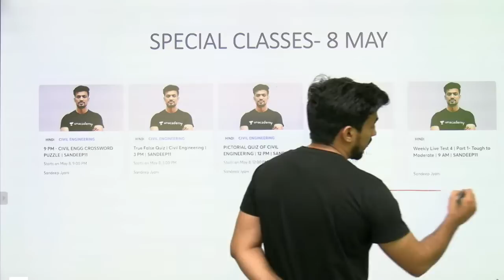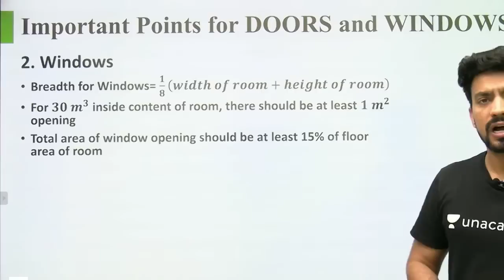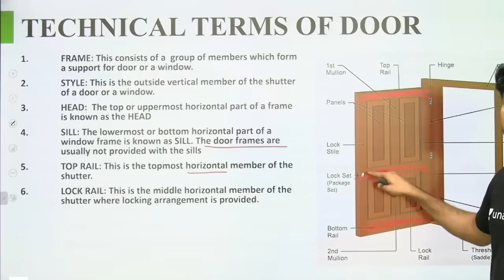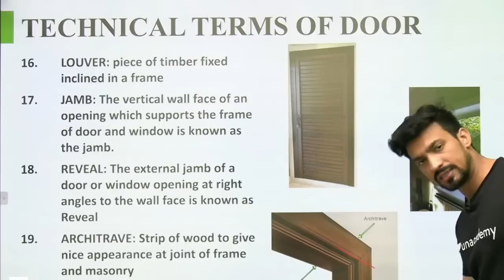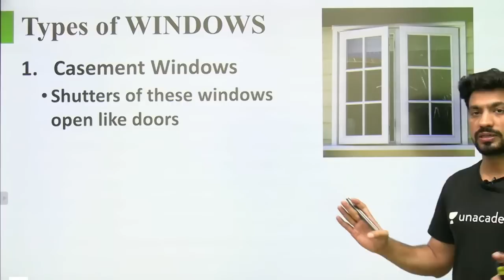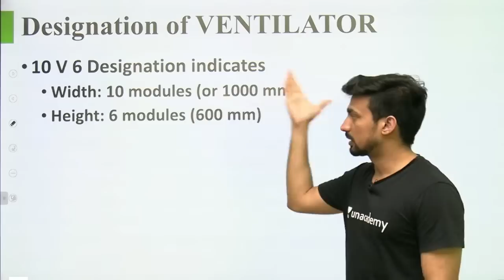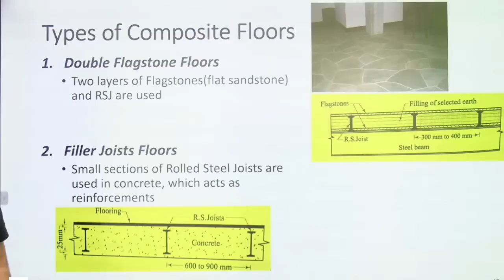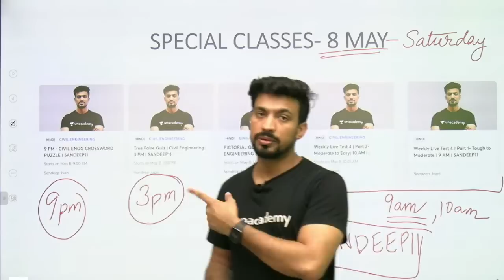9:00 AM- Building Construction - Components of Super Structure | Civil Engg. by Sandeep Jyani Sir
Building Construction | Masonry Walls | Sills | Lintels and weather Sheds | Doors, windows and Ventilators | Roof, Stair, lifts, Ramps | Building Finishes-Plastering, painting, white washing, flooring | Utlility Fixtures | @Civil101

Class Schedule :
9:00 AM : Civil Engineering by Sandeep Jyani

1. One Subscription, Unlimited Access
2. Learn from your favorite teacher
3. Real-time interaction with the teacher
4. You can ask doubts in the live class
5. Limited students
6. Download the videos & watch offline